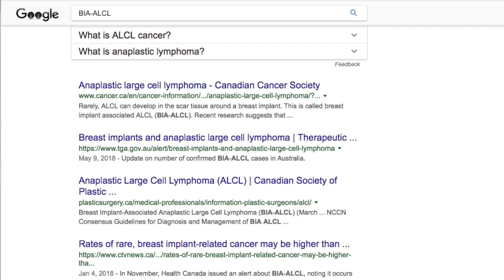Rob Cribb on The Implant Files, a global investigation of medical devices | Story Behind the Story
Toronto Star investigative journalist Rob Cribb on  the controversy surrounding Biocell's textured implants.  The Star/CBC/Radio-Canada investigation is part of the first-ever global examination of the medical device industry and its overseers. Over the course of a year, more than 250 journalists at 58 news organizations in 36 countries spoke with hundreds of doctors, researchers, industry insiders and patients.

Story Behind the Story delivers insights into how the Star investigates, reports, and produces stories.